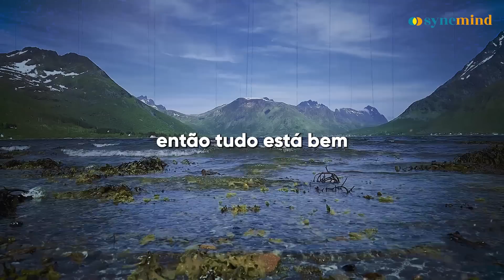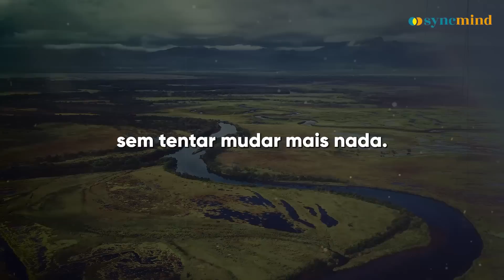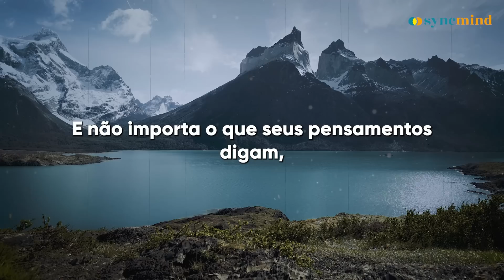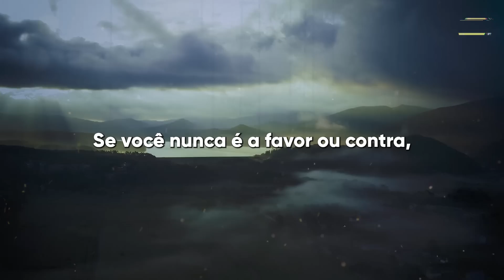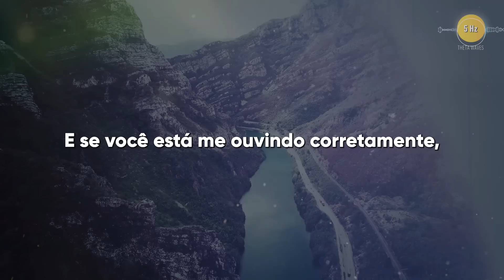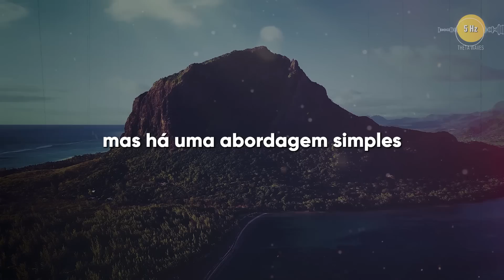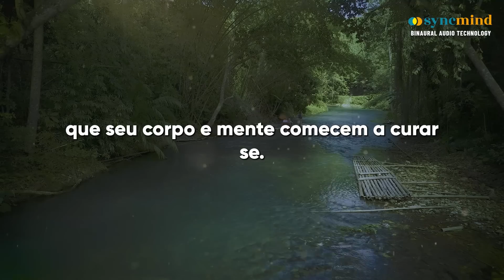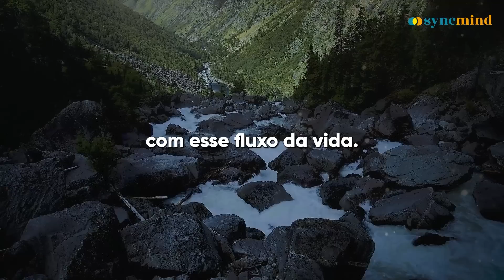O Poder de NÃO REAGIR | A Melhor Reação é NENHUMA Reação!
★ Música e frequência de batidas binaurais criadas por Sync Mind Audio.

📌  Benefícios desta sessão: 5 Hz (Ondas Theta )
► Ótimo para resolução de problemas incomuns;
► Promove um profundo estado de relaxamento;
► Melhora na retenção da informação.

🎧  Ouça antes de Dormir.
► Use fones de ouvido. Para um efeito máximo, sugerimos usa-lo por pelo menos 21 dias.